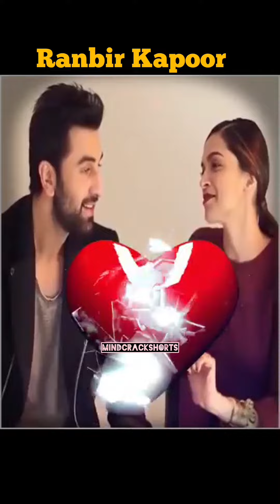Ranbir Kapoor | Ranbir Kapoor Affairs | Ranbir Biography | Ranbir Kapoor Net Worth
Ranbir Kapoor | Ranbir Kapoor Affairs | Ranbir Kapoor Biography | Ranbir Kapoor Net Worth | @ranbirkingdom @aliabhatt

Ranbir Kapoor | Ranbir Kapoor Affairs | Ranbir Kapoor Biography |